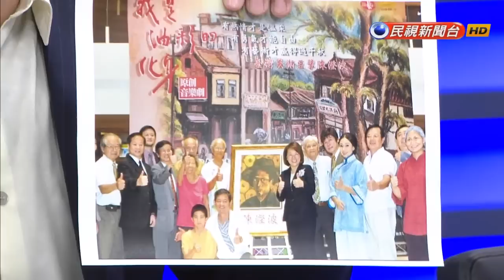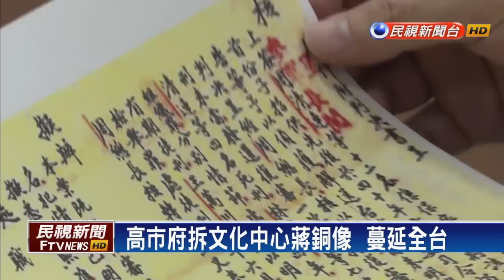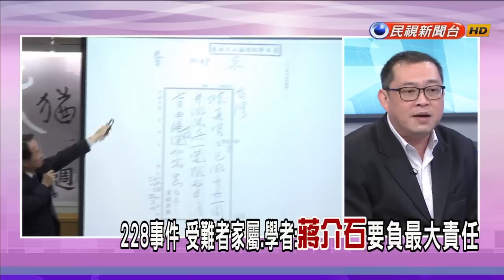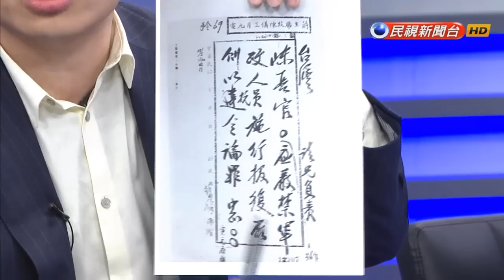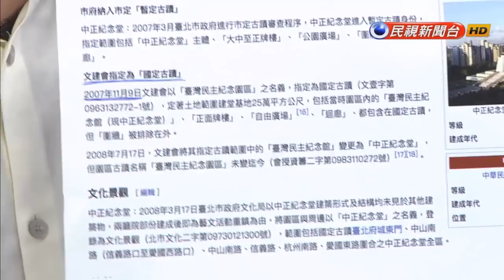【大家講看嘜】2017.02.28 校園該拆蔣介石銅像？學生：為什麼要紀念劊子手？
228中正紀念堂閉館一天 統獨仍對壘 真能避免對立？
轉型正義！中正紀念堂去蔣化 下架商品 停播紀念歌
228事件70周年 傷痛如何彌平？政府的態度？
228事件 誰負責？蔣介石？馬英九：應該功過並陳
拆蔣介石銅像 2007年高市搶先動作 全台仿效起
轉型正義啟動！137萬頁228檔案 3月起解密